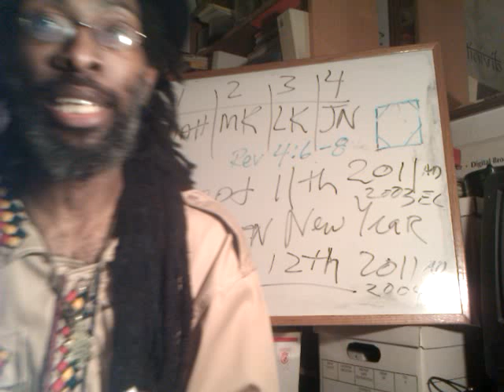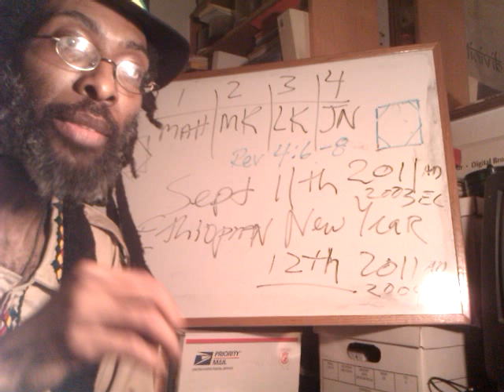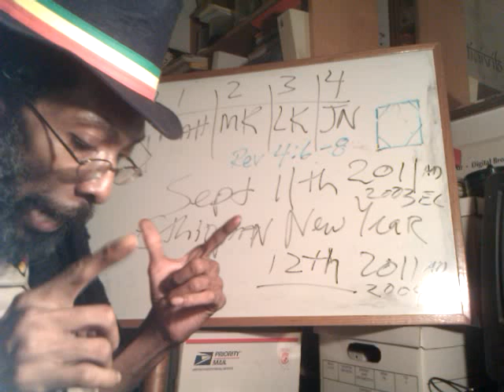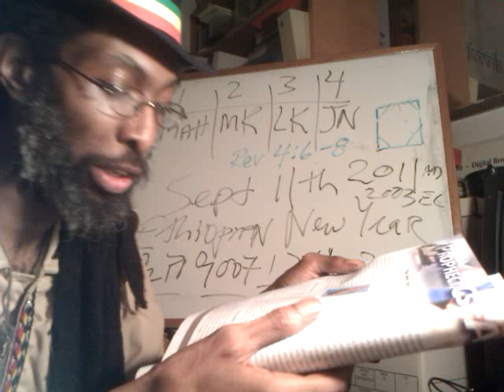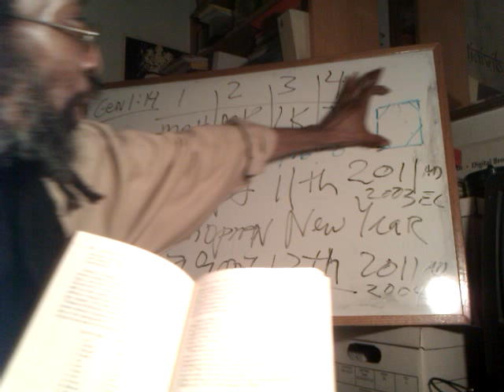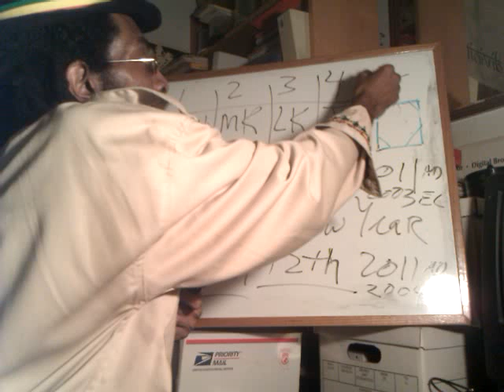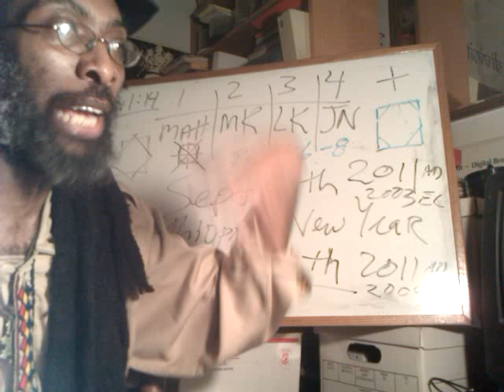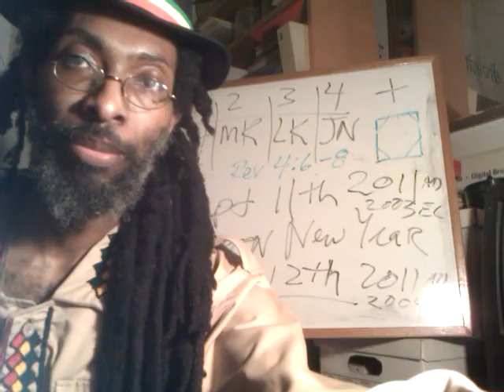DAYS Of NOAH's Ankh | Rastafari Semantics of The SHEM | Ethiopic RA in Jehovah JIREH & B.C. Zodiac